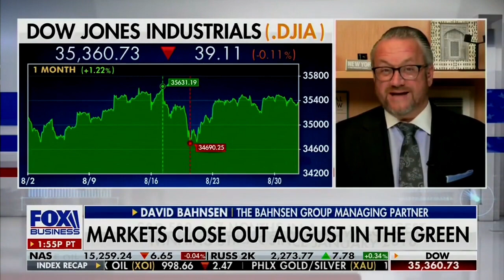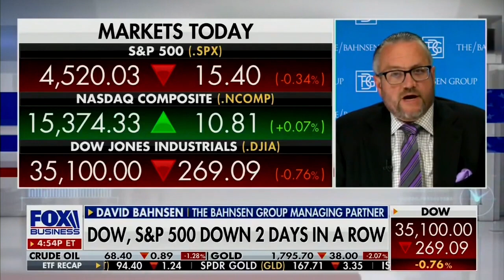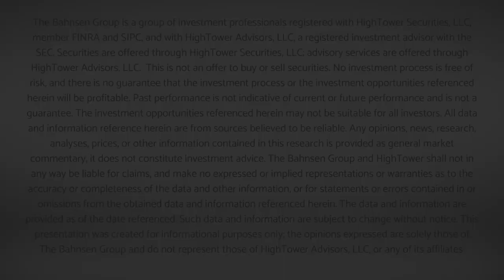Video Replay - An Evening With Larry Kudlow and David Bahnsen